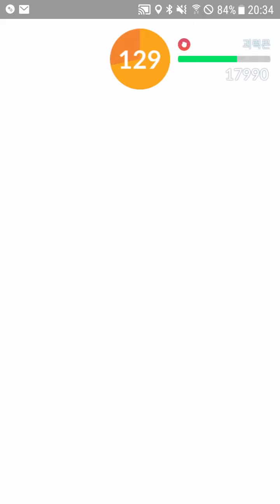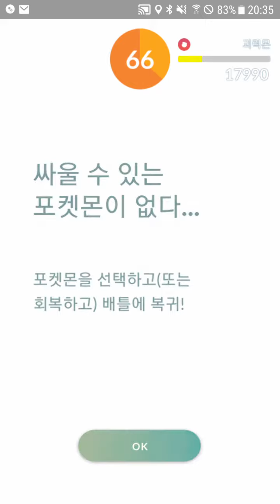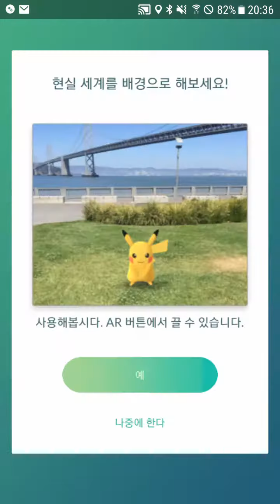1 vs.1 Ho-Oh vs. Buffed Machamp [KiMsSaBu]